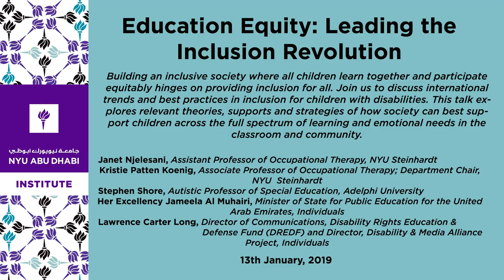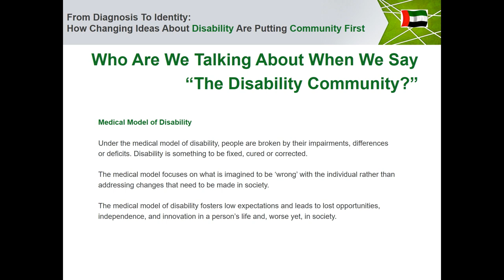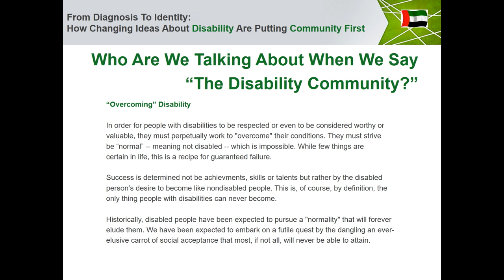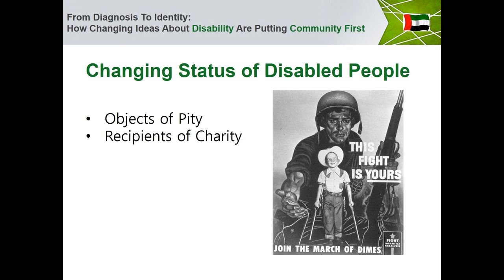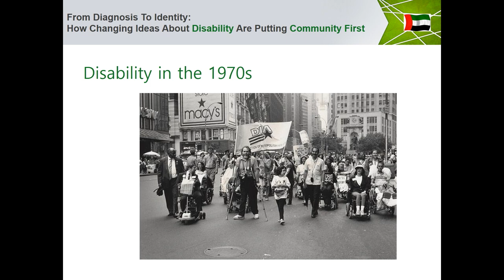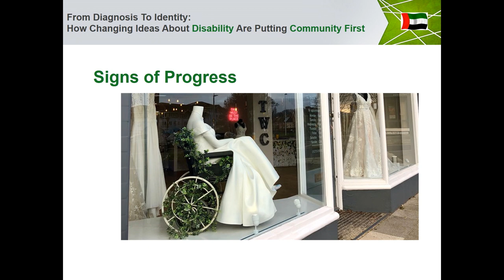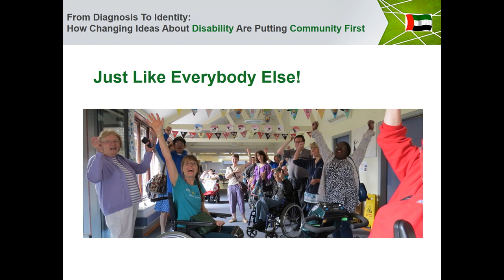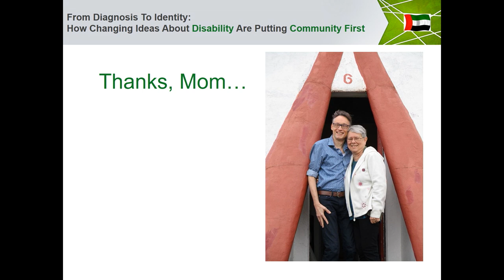Education Equity: Leading the Inclusion Revolution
Building an inclusive society where all children learn together and participate equitably hinges on providing inclusion for all. Join us to discuss international trends and best practices in inclusion for children with disabilities. This talk explores relevant theories, supports and strategies of how society can best support children across the full spectrum of learning and emotional needs in the classroom and community.

Speakers
Janet Njelesani, Assistant Professor of Occupational Therapy, NYU Steinhardt
Kristie Patten Koenig, Associate Professor of Occupational Therapy; Department Chair, NYU Steinhardt
Stephen Shore, Autistic Professor of Special Education, Adelphi University
Her Excellency Jameela Al Muhairi, Minister of State for Public Education for the United Arab Emirates, Individuals
Lawrence Carter Long, Director of Communications, Disability Rights Education & Defense Fund (DREDF) and Director, Disability & Media Alliance Project, Individuals